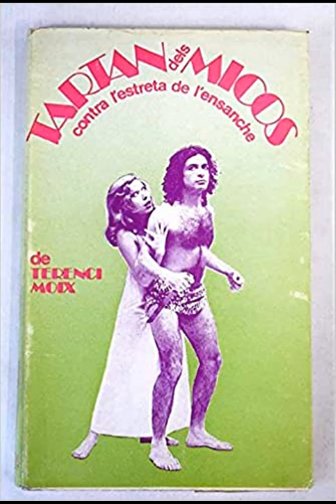El Llimoner 7: LA PLOMA CULTA - Maria Aurèlia Capmany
A la ploma culta, Maria Aurèlia Capmany, llegat i obra de la marillufa de la cultura catalana.